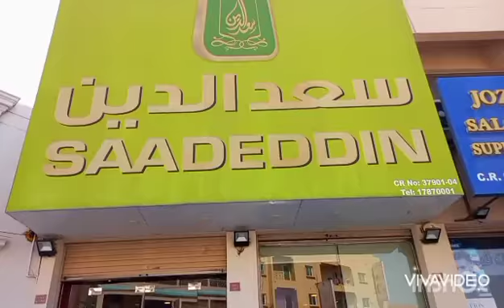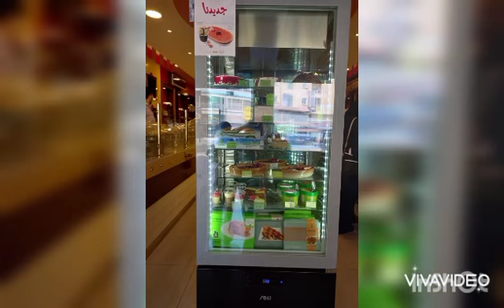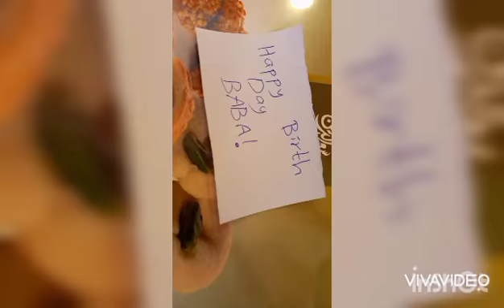Our Father's Birthday🎂♥️ (Vlog)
It was our Father's Birthday🥳so we decided to buy a Cake🎂for our Father's birthday, So we went to Saadeddin shop, Its a shop where various kinds/types of sweets🍡and Cakes are sold

So we bought a Cake🎂from there for our Father's birthday which was a Cake of Chocolate Flavour🍫and the cake was really delicious and tasty

The Cakes🎂of Saadeddin Shop are really tempting and yummy filled with different flavours of Cream Fillings🍦, like Chocolate Filling🍫, Vanilla Filling, Pistachio Filling and many more Cream Fillings and there are also Fruit Cakes filled with Cream and different Fruits like Strawberry🍓, Raspberry, Orange🍊, Mango🥭, Red Cherry and many more

So must visit this Shop for different kinds/types of delicious and tempting Cakes and Sweets😋